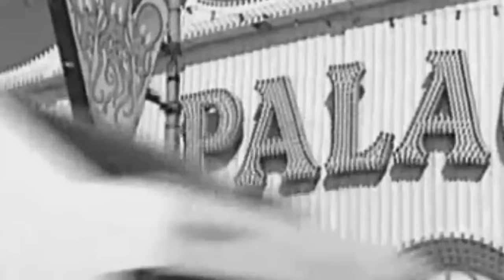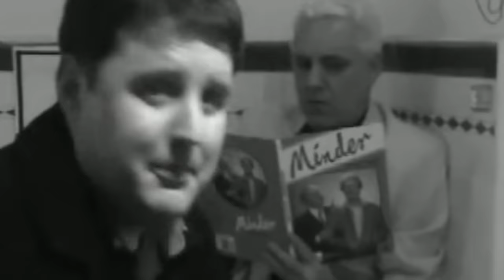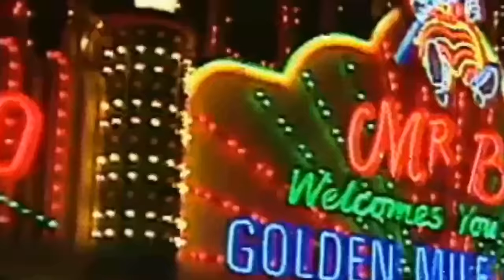Peter Kay Top Of The Tower Blackpool Full Show - No.1 ,1080p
Peter John Kay Hon. D.A. (born 2 July 1973) is an English comedian and actor. His 2010-11 stand-up comedy tour was officially inaugurated into the Guinness World Records as the most successful of all time,[4] playing to over 1.2 million people. He has written, produced, and acted in several award winning television and film projects. In addition, he has authored three books. In 2015, he starred in BBC sitcoms Peter Kay's Car Share and Cradle to Grave. In 2016, Kay won the BAFTA TV Award for Best Male Comedy Performance, the BAFTA TV Award for Best Scripted Comedy and the National Television Award for Best Comedy for Car Share. He also received an honorary doctorate[5] from The University of Salford.